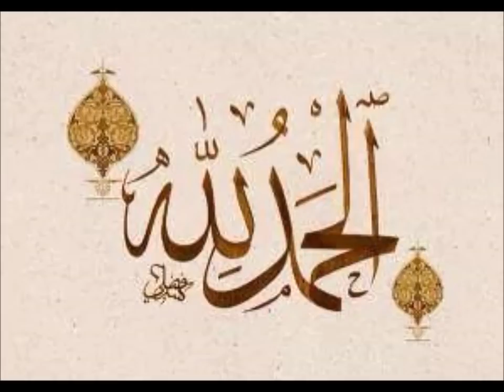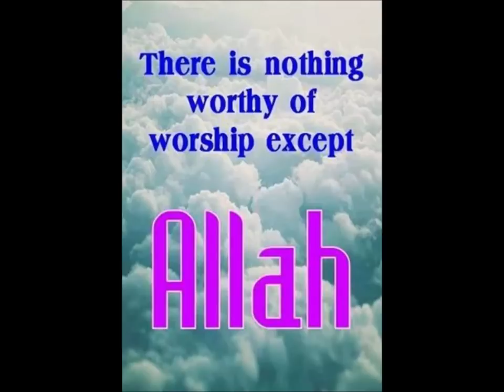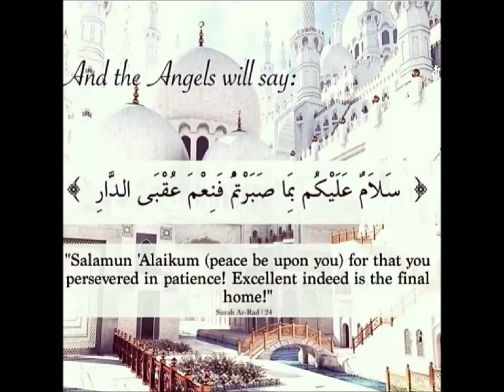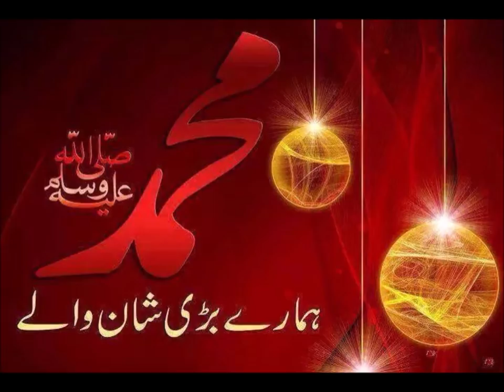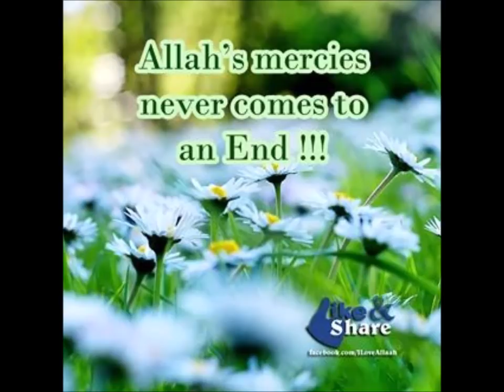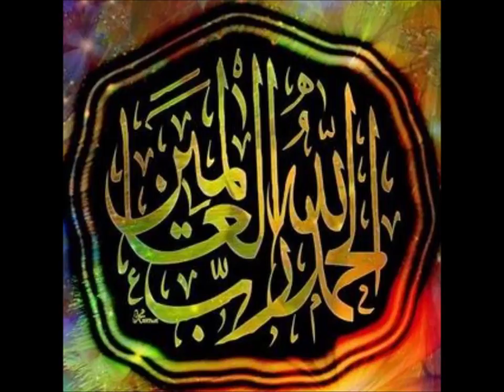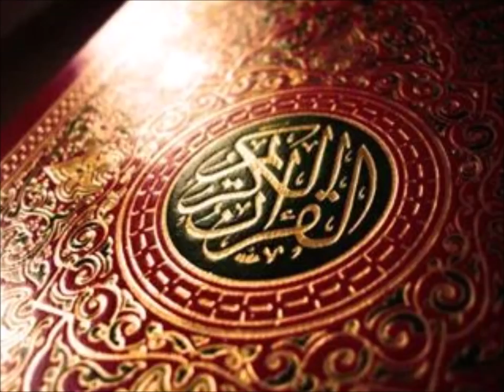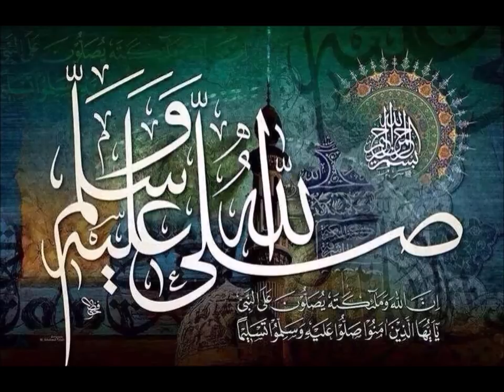Bakawsu Fofana- Tafsir ul Qur'an 70 An Najm Verse 21 to Suratul waqiah Verse 50